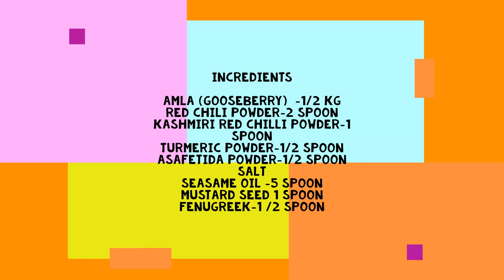instant nellikai pickle recipe in tamil// nellikai pickle // Gooseberry Pickle / Deepa's tea time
instant nellikai pickle recipe in tamil// nellikai pickle // Gooseberry Pickle recipe // Deepa's tea time //indian gooseberry pickle recipe
amla pickle / gooseberry pickle at home //SPICY GOOSEBERRY PICKLE

deepa's tea time

hi friends in this video we ill see how to make amla pickle at home 🏡